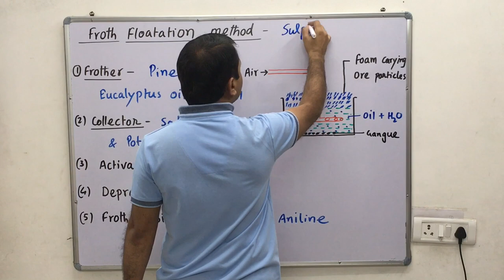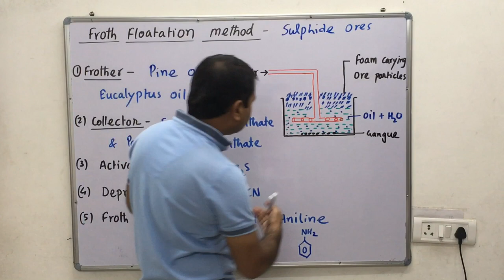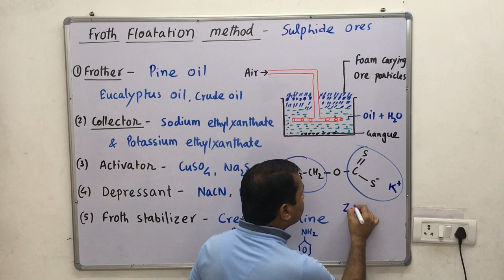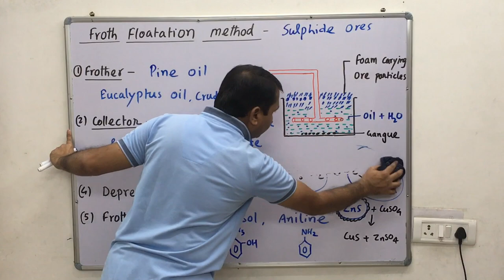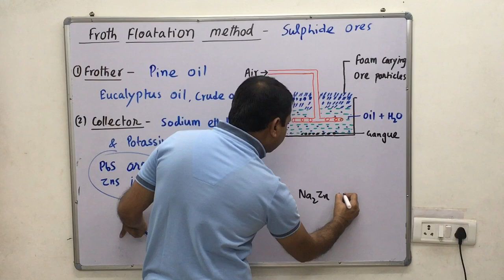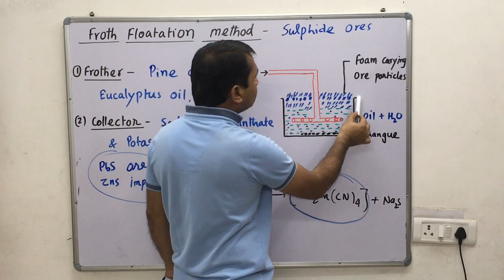Froth flotation process /concentration method of sulphide ores/metallurgy